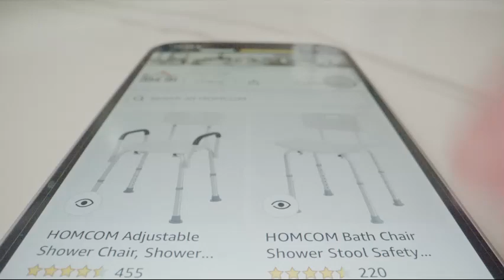Ρυθμιζόμενη Καρέκλα Ντους Πλάτη και Υποβραχιόνιο HOMCOM 72-0007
Απλό, στιβαρό και πολυλειτουργικό, ο πάγκος ντους και μπάνιου HOMCOM είναι ιδανικός για όσους χρειάζονται επιπλέον βοήθεια στο ντους ή αγωνίζονται με περιορισμένη κινητικότητα. Διαθέτει στιβαρό πλαίσιο αλουμινίου, υποβραχιόνια με επένδυση και κάθισμα και πλάτη από πολυαιθυλένιο υψηλής πυκνότητας για επιπλέον ασφάλεια και άνεση. Περιλαμβάνει επίσης ρυθμιζόμενα πόδια για το απαιτούμενο ύψος και αντιολισθητικές μύτες ασφαλείας από καουτσούκ για πρόσθετη σταθερότητα.